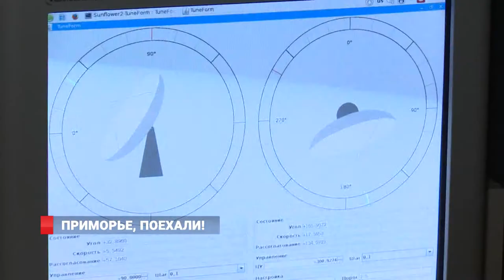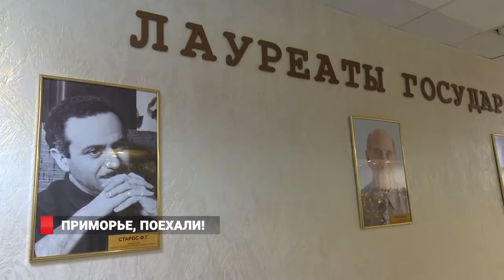День Космонавтики Черемухин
Это послание российские космонавты Олег Артемьев и Антон Шкаплеров записали на борту Международной космической станции, которой, к слову, в этом году исполняется 20 лет. Повод – известен во всем мире – 57 лет назад советский космонавт Юрий Гагарин совершил первый в истории полёт в космос, да еще и с орбитальным облётом вокруг Земли. Ну и конечно, сказал своё знаменитое "Поехали!".